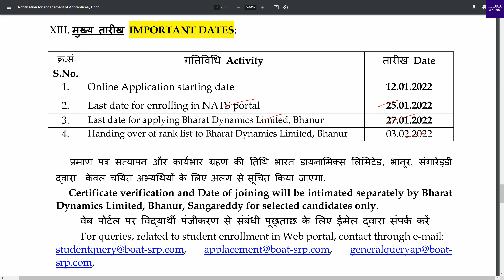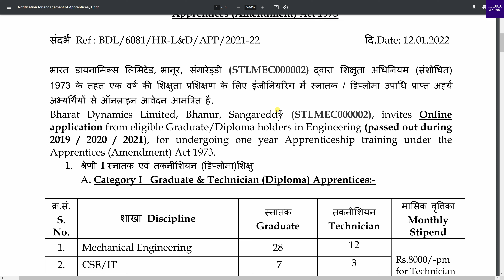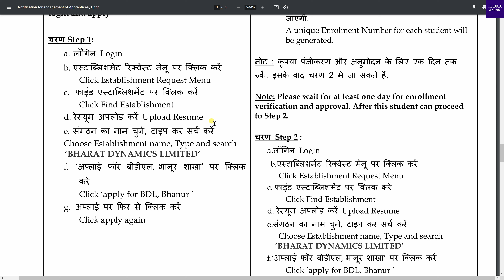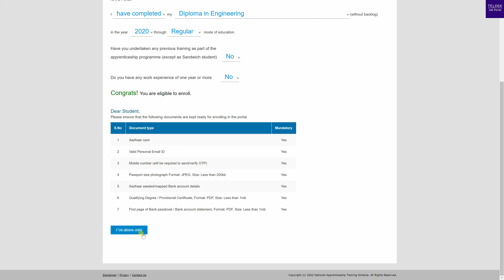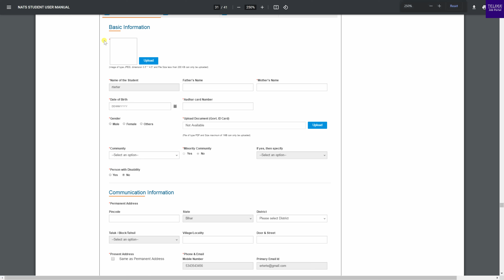BDL Apprentice Recruitment 2022 | Bharat Dyamics Limited Bhanur Sangareddy Vacancy 2022 | Telugu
BDL Apprentice Recruitment 2022 | Bharat Dyamics Limited Bhanur Sangareddy Vacancy 2022 | Telugu Job Portal

Bharat Dynamics Limited, Bhanur, Sangareddy (STLMEC000002), invites
Online application from eligible Graduate/Diploma holders in Engineering
(passed out during 2019 / 2020 / 2021), for undergoing one year
Apprenticeship training under the Apprentices (Amendment) Act 1973.